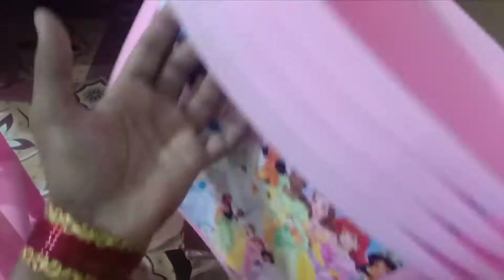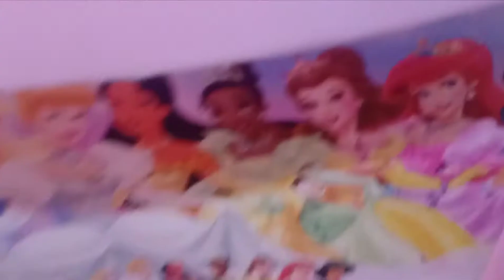plastic drawer | baby wardrobe plastic | beautiful kids drawer